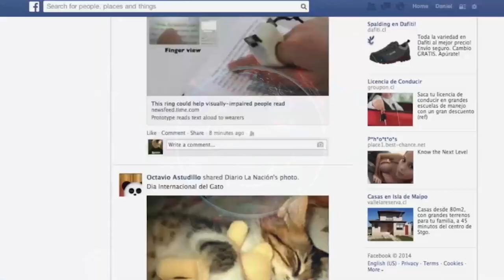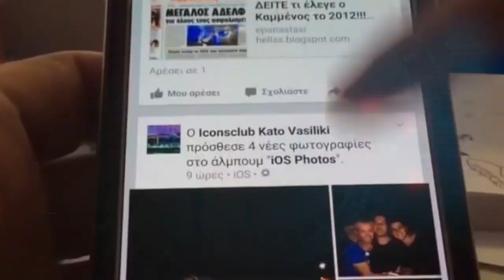La productrice Akissi Delta a tout perdu dans une affaire de terrain - LES RAISONS CACHES